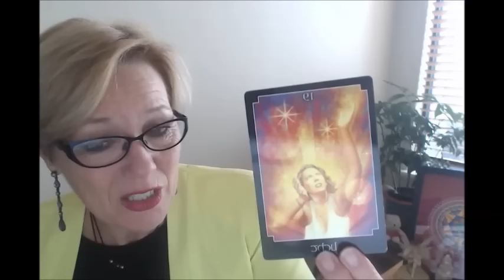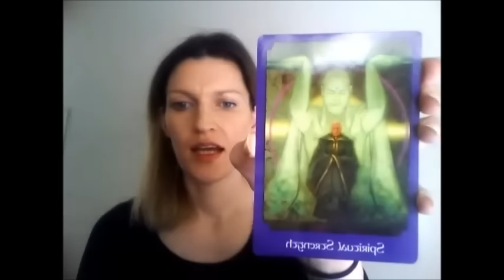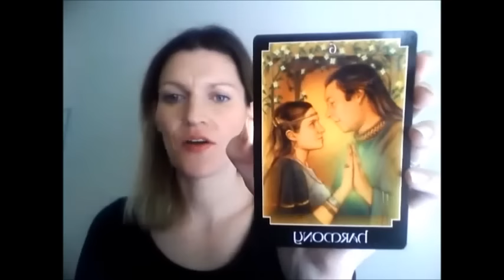Pisces Intuitive Oracle Guidance - September 2015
Exciting times are here. ..Join the fast growing ease community - Light-workers, Healers, Spiritual Teachers, Earth Angels and those who are new to their spiritual path are all welcome.
Join me on Facebook as I share a free Universal message with one Facebook Follower every day